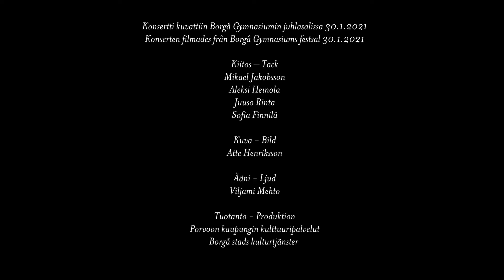Scandinavian Songbook: Mikael Jakobsson Trio & Sofia Finnilä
Runoaiheinen jazzkonsertti Runebergin-päivän kunniaksi.

Mikael Jakobsson Trio ja solisti Sofia Finnilä esittävät Scandinavian Songbook -nimisen konsertin. Konsertti kuvattiin livetaltiointina Borgå Gymnasiumin historiallisesta juhlasalista. Konsertissa kuullaan muun muassa ensiesityksenä Sofia Finnilän säveltämä kappale, joka perustuu Runebergin runoon ”Tanken”.
Lavalla: Mikael Jakobsson, Aleksi Heinola, Juuso Rinta, Sofia Finnilä

Jazzkonsert med dikttema till äran av Runebergsdagen.

Mikael Jakobsson Trio och solisten Sofia Finnilä uppträder med konserten Scandinavian Songbook. Konserten spelades in som en liveinspelning i den historiska festsalen i Borgå gymnasium. På konserten spelas bland annat för första gången en låt som komponerats av Sofia Finnilä och som baserar sig på Runebergs dikt Tanken.
På scen: Mikael Jakobsson, Aleksi Heinola, Juuso Rinta, Sofia Finnilä

Tuotanto Porvoon kaupungin kulttuuripalvelut.
Produktion av Borgå stads kulturtjänster.